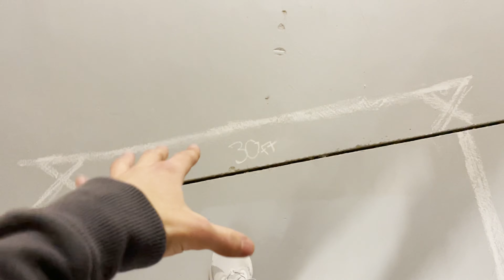Gym Upgrade / Full Sends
Sled Rides and New Vibes. Giving the gym a new look, here's a few days all mashed together showing the progress, of course having some fun along the way :p

Creating a space to be yourself and level up!!!

The Beginning is Always Today.